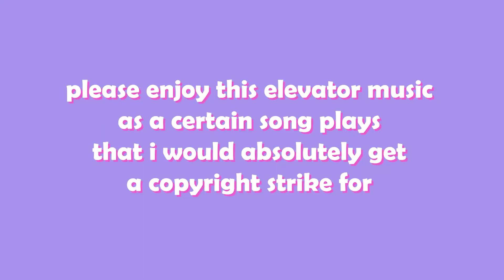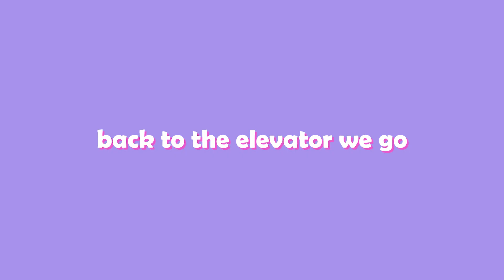i hate supernatural so i watched all 15 seasons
JUSTICE FOR EILEEN!!

thank you for watching me suffer through the finale of supernatural! i want to do more reactions to TV/movies so if you have any other bad ones to recommend let me know!

if you want to watch me suffer through all of season 15, watch my story collections on instagram!